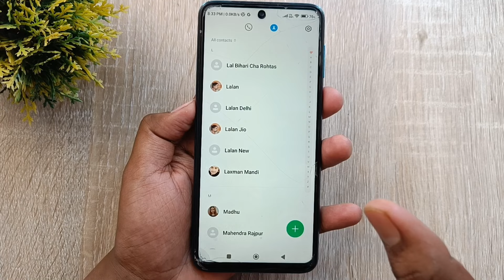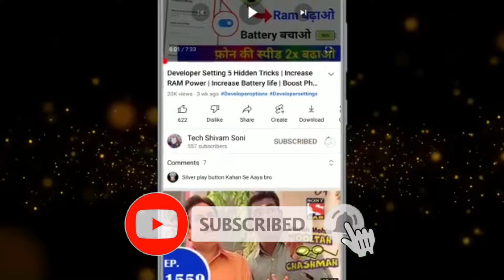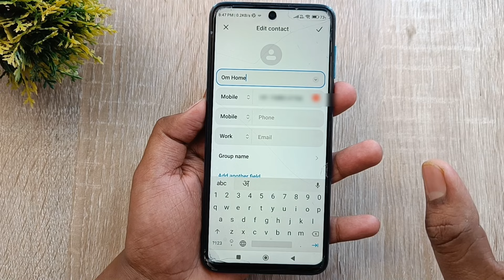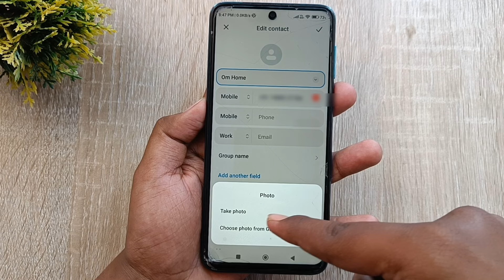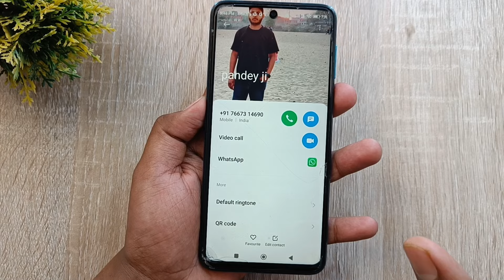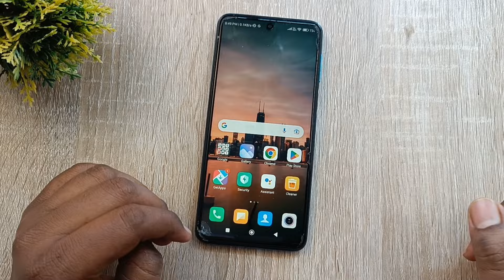Phone Number par Photo Kaise Set Kare | जिसका Call आएगा उसका Photo दिखेगा | Change Call Screen Photo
Dosto aaj ki es video me maine aapko aapke Phone ki ek aise Hidden setting ke bare me bataya hu jiska Estemal karke aap apne kisi bhi phone ke Call Screen background me apne ya kisi ka bhi photo laga sakte ho ! Agar aap bhi apne phone ke Caller Screen par photo lagana chahte ho to ye video aapke liye best hai, Es setting ko karne ke baad jo bhi aapko call karega uska photo aapke phone ke caller screen par dikhega to abhi jayea aur apne phone me es settings ko apply karea.

I hope ki aapke liye ye Call Screen Photo wali Setting wall. Thanks.

About Channel: Hello Friends Welcome To My Channel Tech Shivam Soni" | Created This Channel For That Friend Who Want To Know About Android Apps, Android Tips and Tricks, Mobile Settings, Whatsapp Tricks, Technology, Reviews, Etc.. In This Language In Hindi Tech Shivam Soni "Channel You Will Get Everyday A New Video Where I Try To Understand You Important Things..